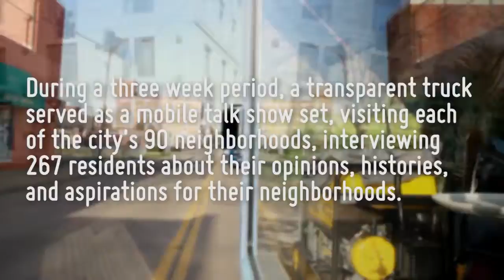TALK PGH - Mount Washington - James Brown